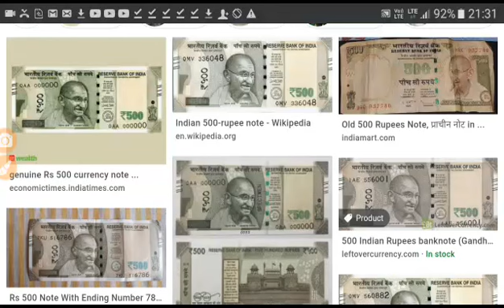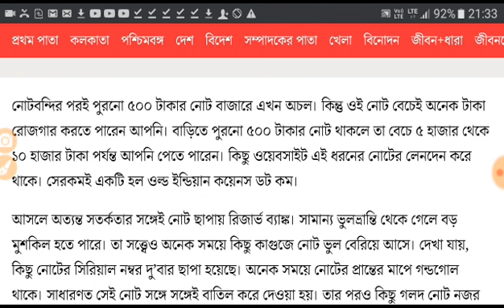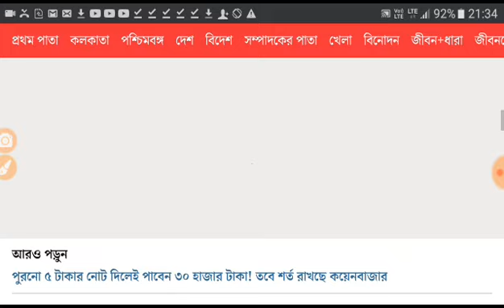500 টাকার নোট থাকলে পেয়ে যাবেন 10000 টাকা।